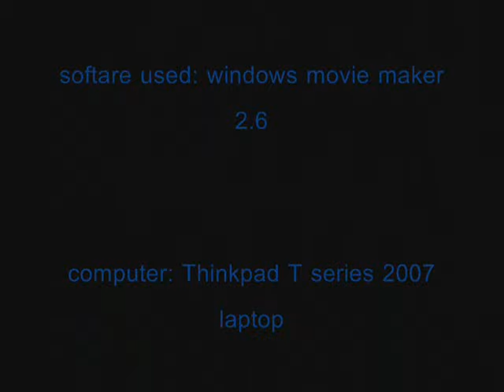Rigs of Rods crash compilation 2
here is a second Rigs of Rods crash compilation. It took my all last night and due to low RAM. I got it uploaded today thank god. Hope you guys like it!